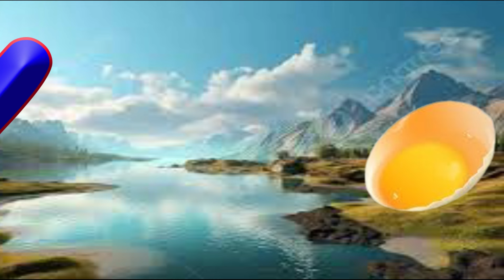Abc song | Phonics song for toddlers | Alphabet song for kids | nursery rhmes